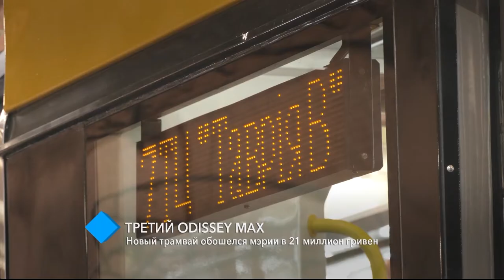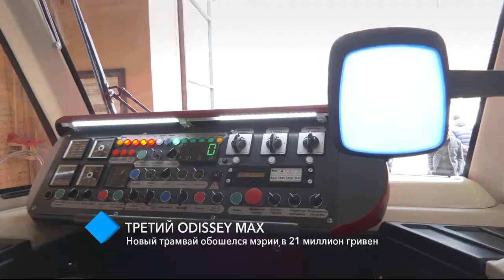Третий Odissey Max: новый трамвай обошелся городу в 21 миллион гривен